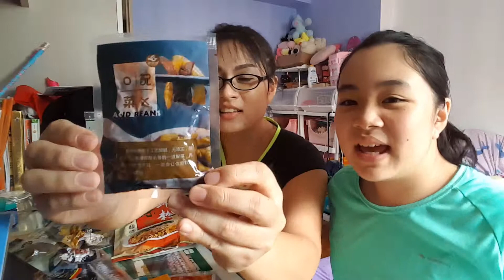Trying out 螺蛳粉Luo Si Fen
Saw many youtubers trying this noodle out, so hunted high and low for it for a try as I like hot spicy sour noodles very much.